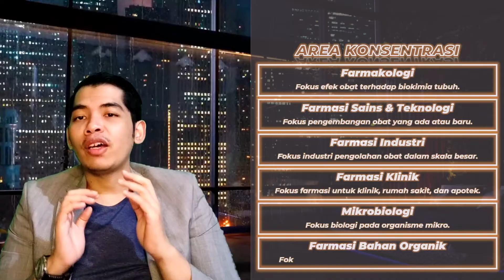Bedah Jurusan Farmasi sampai GAJI! Review Jurusan Habis-Habisan Jamin Paham!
Jangan ragu buat klik dan gabung! Kita tunggu obrolan serunya ya di Good Discussion!

Halo, Apakah sekarang masih patut kuliah Jurusan Farmasi?
Jadi video kali ini bakal bahas jurusan Farmasi. Apa sih sebenernya jurusan Farmasi dan bagaimana prospeknya.